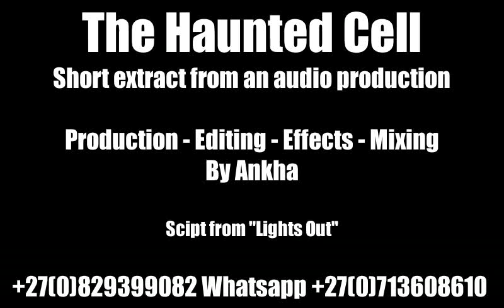The Haunted Cell